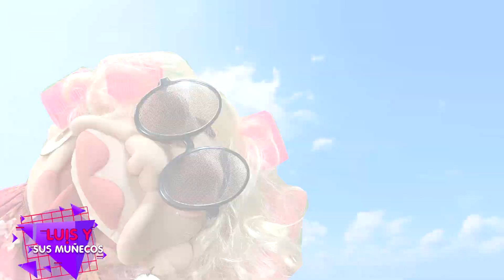Titi Gandinga desbaraté el carro S2 Ep48